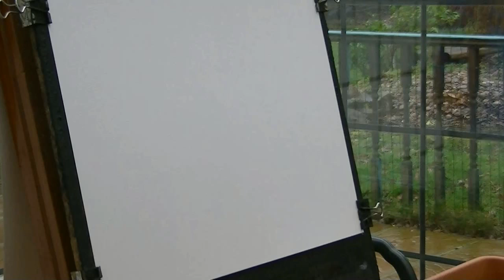Painting from a photograph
For this watercolour painting I used a photograph I took this weekend at Beacon Hill.

1. and enter my world of watercolour where you’ll see exclusive videos, articles, reference photos and much more! Get 2 months FREE with annual membership! Put simply, Patreon is my main source of income and it’s only with the support of my patrons that I can continue to find the time and resources to make these videos.

2. READ MY BOOKS ➤

4. DONATE ➤ Your donation keeps my YouTube channel sustainable and funds future watercolour painting tutorials for all budding artists.

6. PODCAST ➤ Listen to my podcast ‘My Watercolour Diary’ where I answer your questions

7. MATERIALS ➤ These are the paints, paper and brush I use for painting watercolours:

8. SOCIAL MEDIA ➤ Let’s connect!